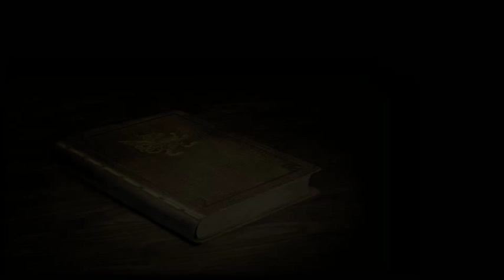Let's Play - Final Fantasy XII: International Zodiac Job System - 56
This is the international version of the game, which features numerous changes. Notably the introduction of a job system similar to previous Final Fantasy games as well as new items, item/mob/ability balancing, and more.

This is a lightly edited version of the raw footage from the livestream (cut into chunks for easier watching/uploading).